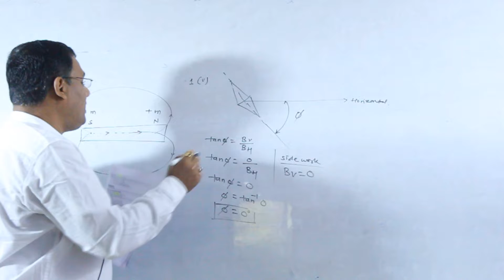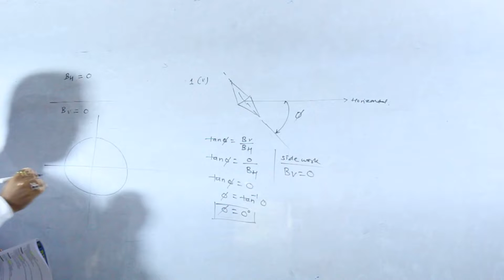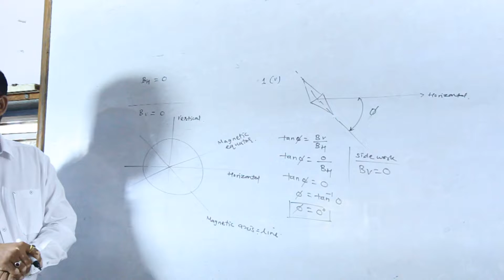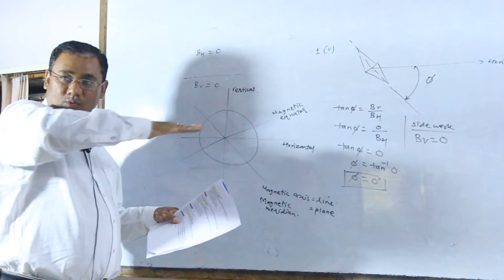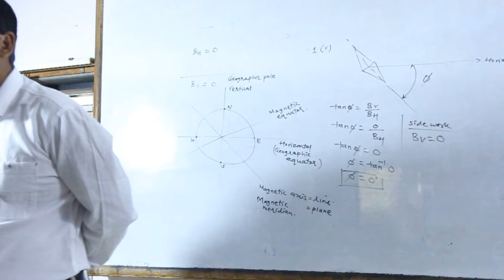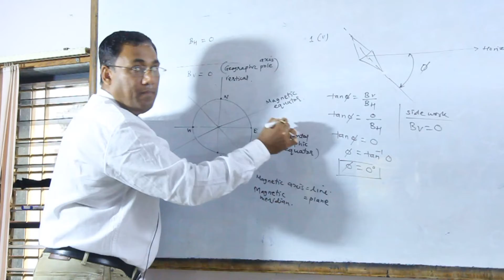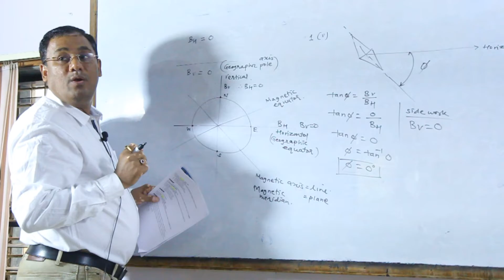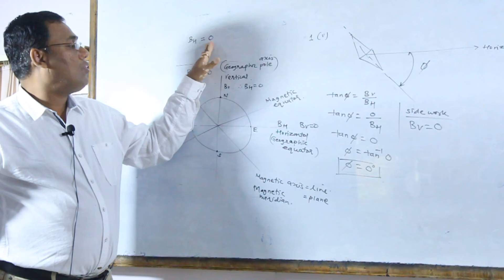Magnetism |15||Class 11|raj kumar physics guruji